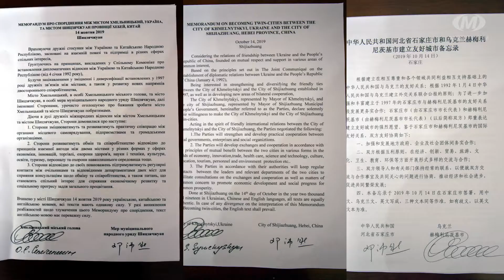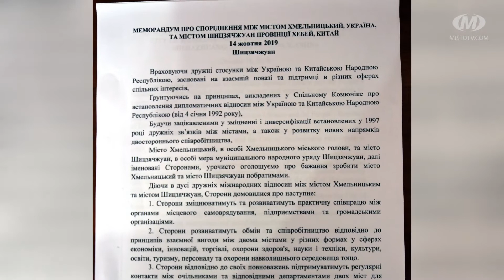Хмельницький побратався з китайським Шицзячжуанем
Після 20 років партнерства, яке було майже втрачене, Хмельницький офіційно побратався з китайським Шицзячжуанем. Співпрацюватимуть, зокрема, у сфері освіти. Хмельницькі школярі та педагоги зможуть їздити до Китаю, а наше місто прийматиме дітей та вчителів з Піднебесної. Вже цього року хмельницькі товаровиробники безкоштовно братимуть участь у виставках продукції, які відбудуться Шицзячжуані. То ж мають шанс вийти далеко за межі українського ринку.